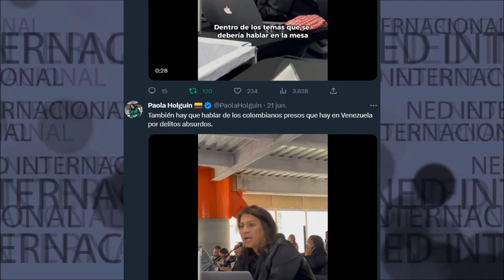TAMBIÉN HAY QUE HABLAR DE LOS COLOMBIANOS PRESOS EN VENEZUELA || Paola Holguín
También hay que hablar de los colombianos presos que hay en Venezuela por delitos absurdos.
Senadora Paola Holguín